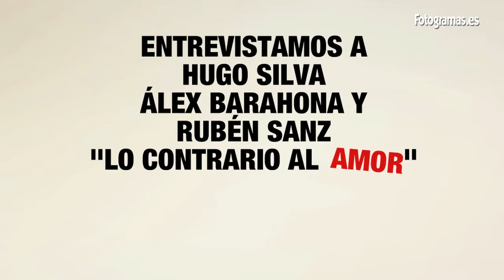'Lo contrario al amor' entrevista a Hugo Silva, Álex Barahona y Rubén Sanz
Entrevistamos a Hugo Silva, Álex Barahona y Rubén Sanz, los protagonistas masculinos de 'Lo contrario al amor', que nos hablan de las comedias románticas, sus miedos en las relaciones y su trabajo con Vicente Villanueva, el director de la película.